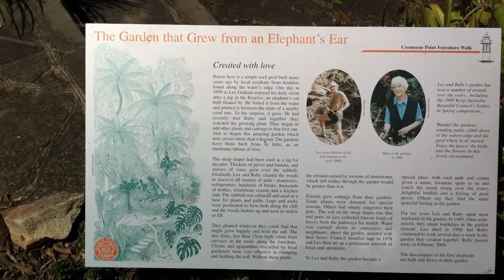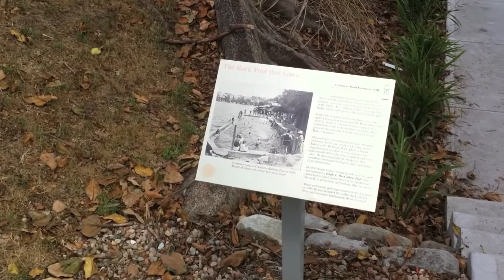Cremorne Walk Feb 2011